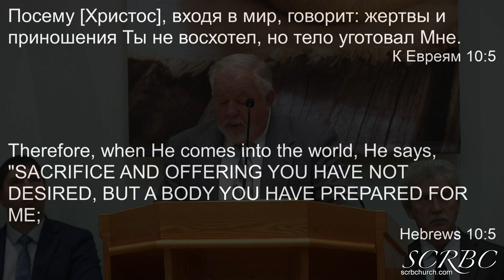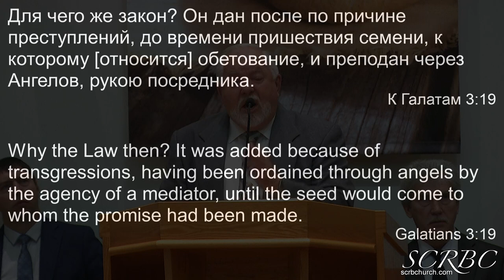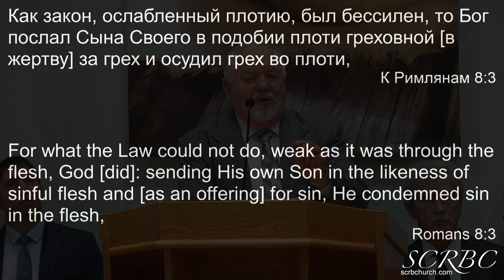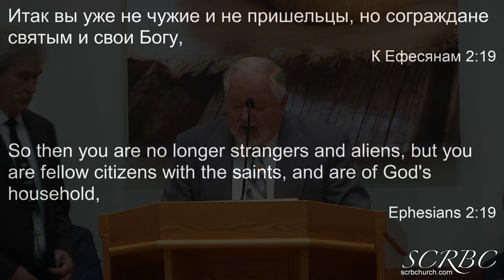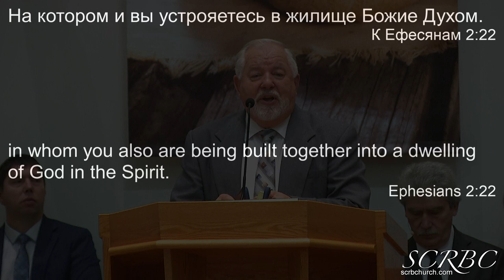01 03 2022 Бог во плоти. Г. Герасенко